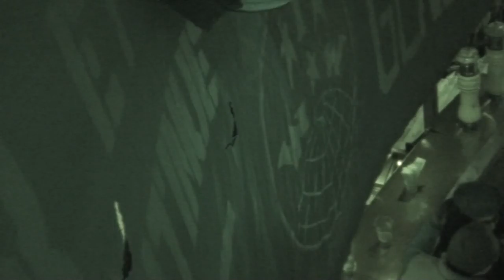Katacömbes Hip-Hop-Slam 2015-04-05 21/